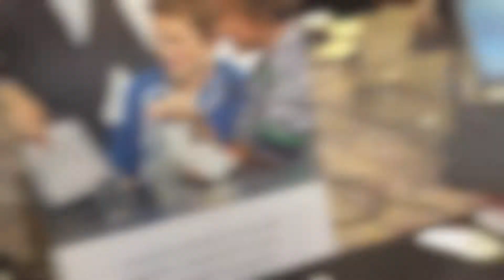Lego Mindstorms EV 3 - CES 2013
Demo of the newest version of Lego Mindstorms, EV 3. Some really amazing interactivity available here. According to the demo, you are capable of using up to 7 of the smartphone-controlled Bluetooth bricks, and each of those can have 4 USB controlled controllers daisy-chained, for up to 28 total control bricks in the system.

EV3 set will include 17 different robots and will sell for $350 in the second half of 2013.